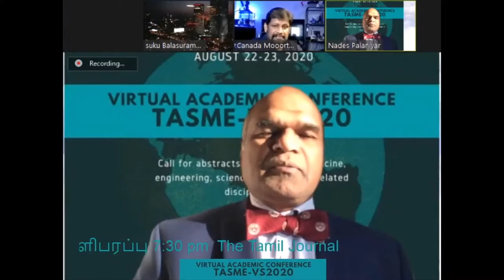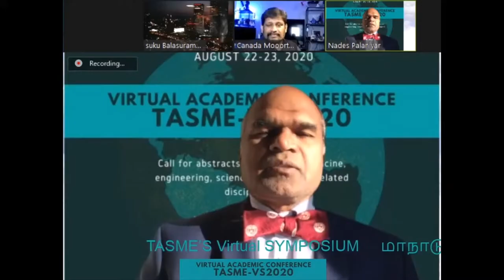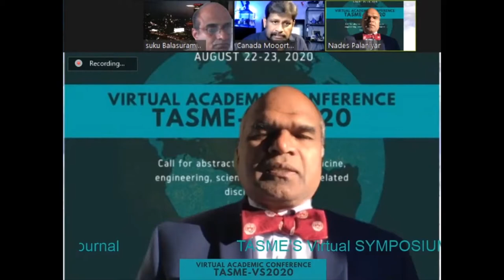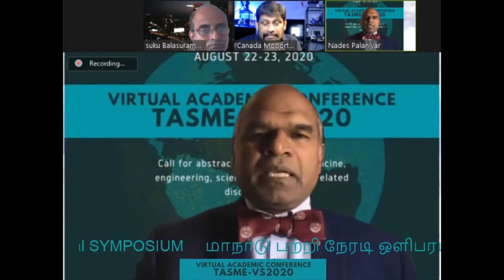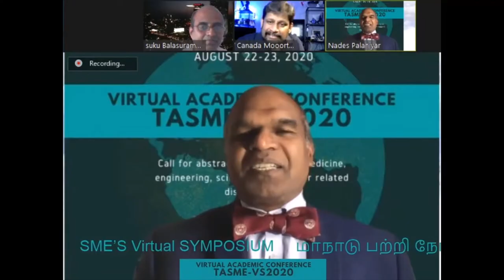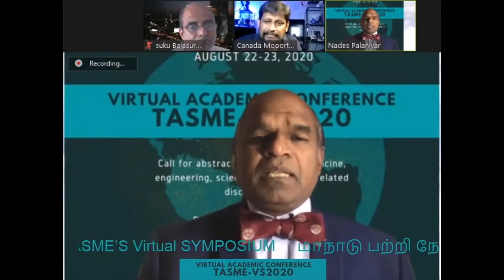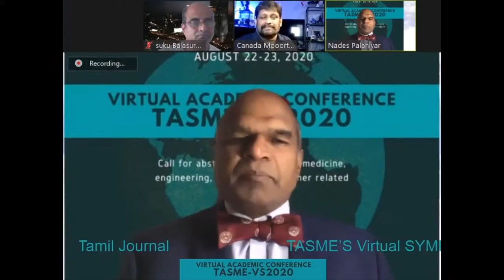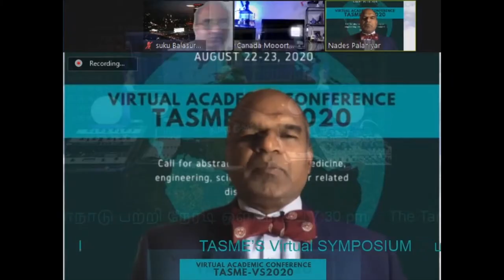The Tamil Journal தமிழ் இதழ் Live on July 31, 2020 TASME 2020 மாநாட்டுப் பற்றிய விளக்கம்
நேரடி ஒளிபரப்பு- TASME 2020 மாநாட்டுப் பற்றிய விளக்கம் : Prof Nades Palaniyar, MSc., PhD., The Hospital for Sick Children and The University of Toronto, Canada. கனடிய நேரம் 7:30 pm July 31, 2020 நேரடி ஒளிபரப்பு செய்யப்படுகிறது